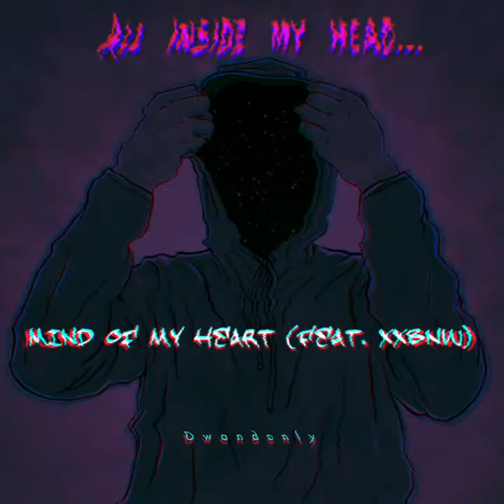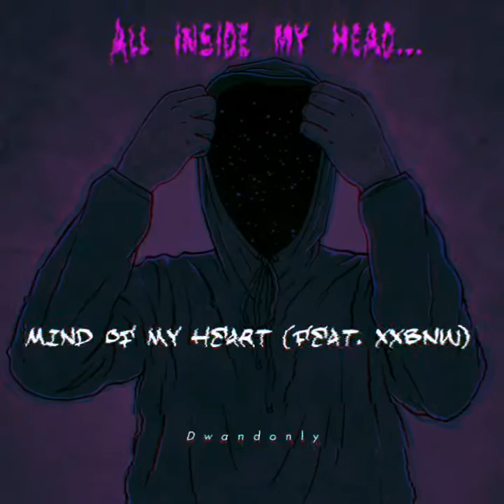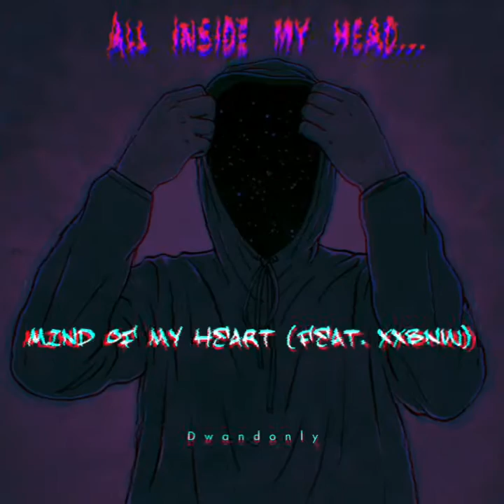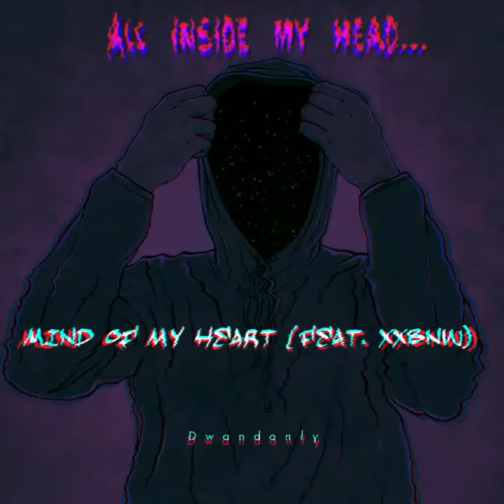Dwandonly - Mind of My Heart (Feat. XXBNW) [Official Audio]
"it's all inside my head." - Dwandonly
"in my mind, in my heart" - XXBNW
go follow my brother @Xxbnw